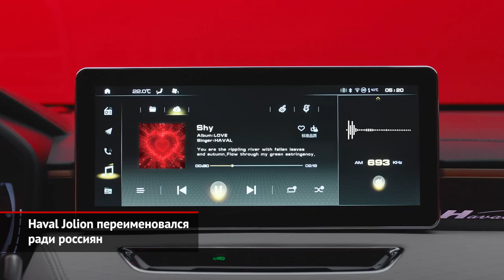Haval Jolion переименовался. Geely Atlas без турбомотора. Chery Tiggo 8 урезал гамму | Новости №1447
О том, что Haval расширит российскую гамму очередным кроссовером, слухи ходили давно. А теперь китайцы поспешили подтвердить их фактами: до конца весны марка клянётся презентовать модель под названием Джолион. С названием, кстати, история сложная. В Поднебесной автомобиль продают под именем Чулянь, то есть «первая любовь». В других странах машину называют Джолайон, где «джой» — это «радость», а «лайон» — «лев». Но для нас транскрипцию Джолайон посчитали слишком мудрёной, упростив название до Джолиона. Поэтому встречайте: Хавейл Джолион — первый кроссовер на нашем рынке, построенный на свежей платформе L.E.M.O.N. Эта архитектура славится широким применением высокопрочных сталей и повышенной жёсткостью силового каркаса. Очевидно, что выпуск Джолиона на хавейловском заводе под Тулой уже стартовал. Притом делать новинку будут по полному циклу, со сваркой и окраской кузовов. И есть шанс, что глубокая локализация позволит китайцам выставить цену ниже 1,5 млн ₽. Главным соперником Джолиона окажется Geely Coolray, который вот уже как несколько месяцев подряд числится главным бестселлером этой марки. Он немного компактнее, но тоже оснащается турбомотором, преселективной коробкой и передним приводом.

На Geely Atlas перестали ставить турбомотор 1.8. На сайте производителя такая версия всё ещё значится, однако дилеры прекратили принимать заказы на самую быструю версию китайского кроссовера. Таким образом, в линейке сохранились лишь атмосферники разного объёма: тот, что поменьше, выдаёт 139 сил, а более крупный — 148. С младшим доступна только «механика», а со старшим — «автомат».

Другая потеря — у марки Chery, что завершила продажи пятиместной версии кроссовера Tiggo 8. Отныне покупателям доступен лишь трёхрядный вариант, да и то — в топовой комплектации Prestige. Так что выбрать для переднеприводной модели можно лишь двигатель — 1.5 или 2.0.